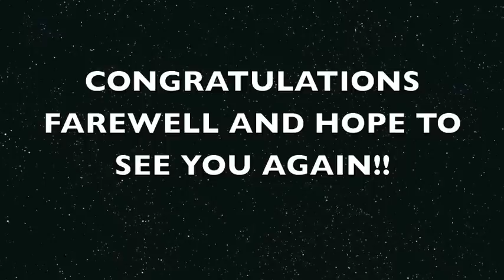Goodbye movie 6 June